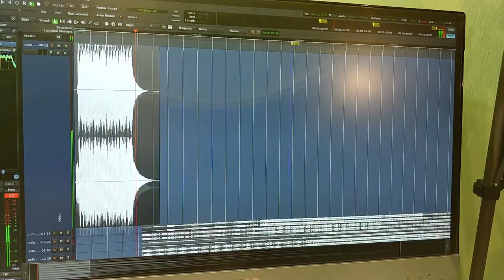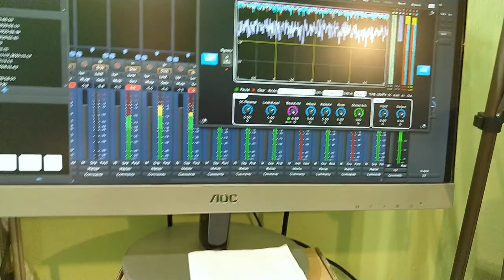All the tracks from my new album!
That LSP Limiter is doing an amazing job.